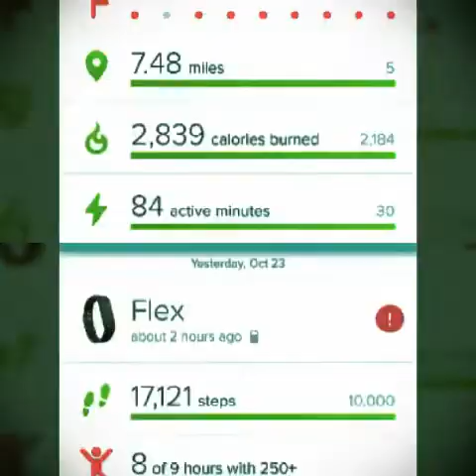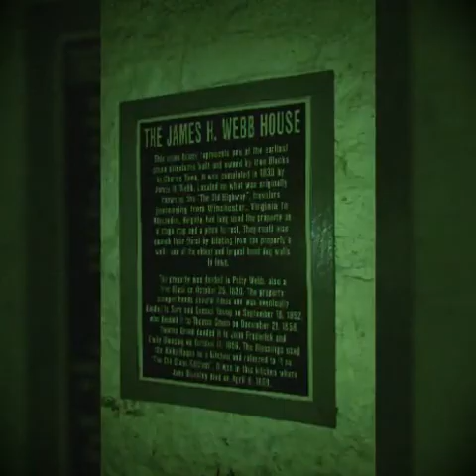What if I can do it? Video #2 Halloween 2016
Walked around at Kings Dominion during the Haunt, mastered a corn maze, and soaked in some history on a ghost walk of Charles Town, WV.